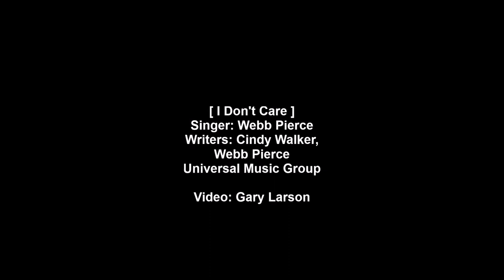Webb Pierce - I Don't Care [HD]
Webb Pierce sings 'I Don't Care', a country music hit single that was #1 for 12 weeks, from his 1955 Decca album 'Webb Pierce'. The song lyrics and comments about the song and singer are below.

Note: The images in the video are of some great female country music singers including Carlene Carter, Amy Grant, Faith Hill, Shania Twain, Danielle Bradbery, Crystal Gayle, Shannon Brown and Jessica Simpson.

[Vinyl/13-Images/WAV]

I Don't Care (Singer: Webb Pierce)

Now I don't care if I'm not the first love you've known
Just so I'll be the last

Now I don't care if I'm not the first one you've kissed
Darling, I'll never ask

Yesterday's gone
Just love me from now on
Be true to me
Forget about the past

For I don't care if I'm not the first love you've known

Yesterday's gone
Forsaking all others in the past

Songwriters: Cindy Walker, Webb Pierce

Wikipedia states:

"I Don't Care" is a 1955 song written by Webb Pierce and Cindy Walker and originally performed by Webb Pierce. "I Don't Care" spent twelve weeks at number one on the C&W Best Seller charts and spent a total of thirty-two weeks on the charts. "The B-side of "I Don't Care" a song entitled, "Your Good for Nothing Heart" spent six weeks on the Juke Box and C&W Jockey charts.

In 1982 Ricky Skaggs covered "I Don't Care" where it went to number one on the country charts for one week and was his second song to top the charts.

Michael Webb Pierce (August 8, 1921 - February 24, 1991) was an American honky tonk vocalist, songwriter and guitarist of the 1950s, one of the most popular of the genre, charting more number one hits than any other country artist during the decade.

His biggest hit was "In the Jailhouse Now," which charted for 37 weeks in 1955, 21 of them at number one. Pierce also charted number one for several weeks each with his recordings of "Slowly" (1954), "Love, Love, Love" (1955), "I Don't Care" (1955), "There Stands the Glass" (1953), "More and More" (1954), "I Ain't Never" (1959), and his first number one "Wondering," which stayed at the top spot for four of its 27 weeks' charting in 1952. His iconic hit "Teenage Boogie" was covered by British band T. Rex as "I Love to Boogie" in 1974, but credited as being written by the group's lead singer Marc Bolan and not Pierce. The music of Webb was also made popular during the British rockabilly scene in the 1980s and 1990s.